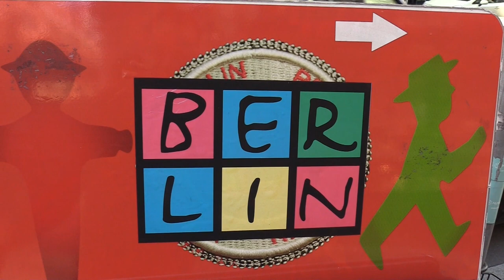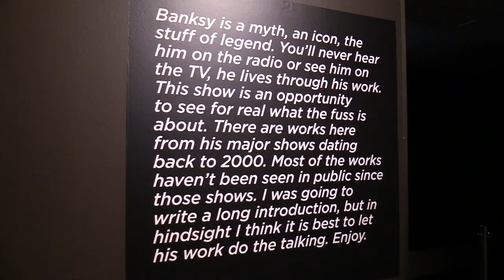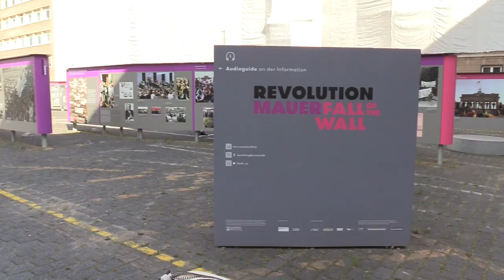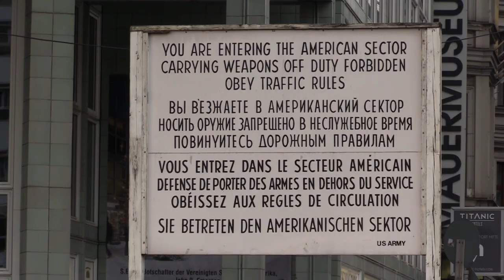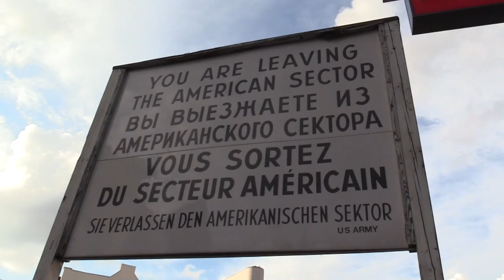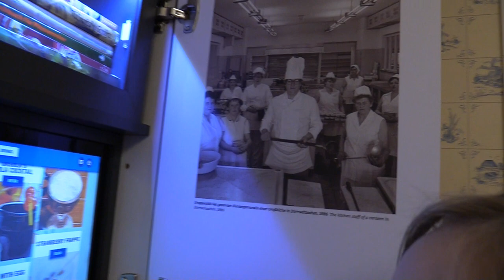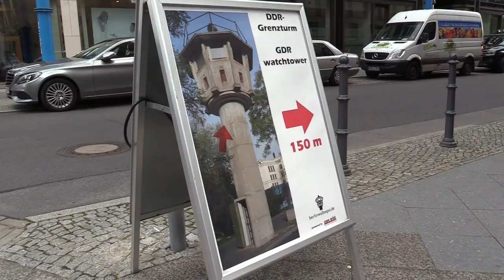Matilda visits Berlin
It's great when you can combine work and pleasure and as we had to go to Berlin for a conference, we took the opportunity to catch up with Richard and to show the cuddly one this city with history in abundance.
Highlights of our trip to Germanys capital included a visit to the DDR and Stasi Museums, a river cruise, Reichstag and Brandenburg gate, great food and chocolate.